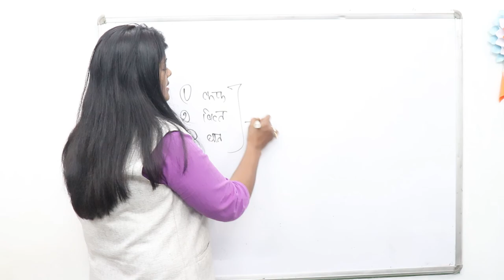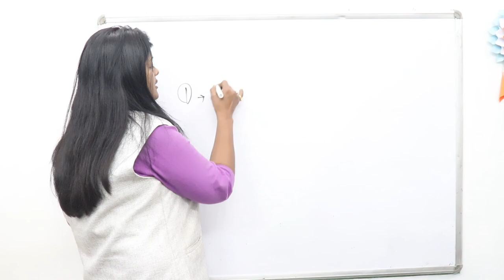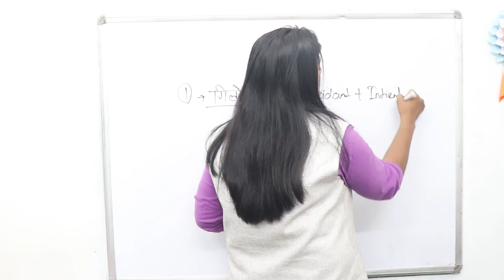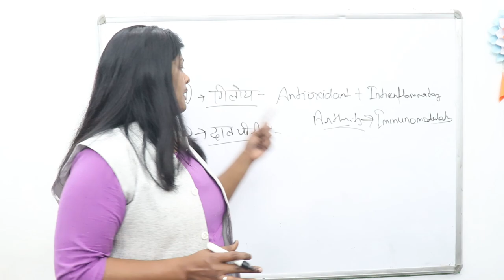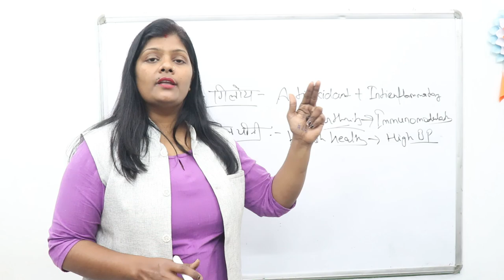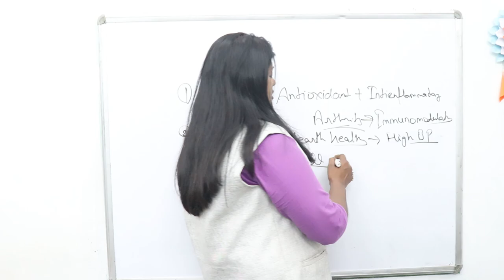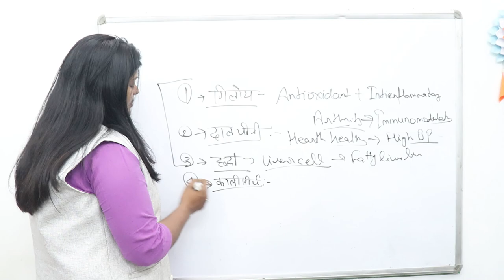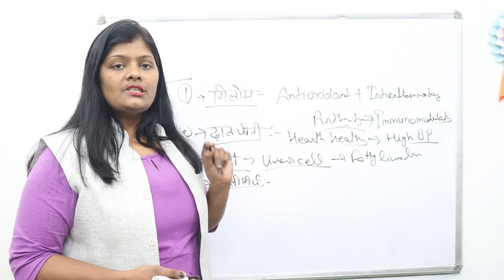100 साल तक नहीं होगी दिल, पेट, जोड़ व लिवर संबंधित बीमारी | healthy kadha for all health problems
100 साल तक नहीं होगी दिल पेट जोड़ व लिवर सम्बन्थि बीमारी | healthy kadha for all health problems

Friends aaj hm bat krenge  HEALTHY KADHA  ke bare me ummid krti hu ki aap sabhi ko ye vedio bahut help kregi apki prepration me to friends video ko last tak dekhiyega video accha lage to video ko like,share and subscribe krna mt bhuliyega...

Thankuuuuuuuuu.